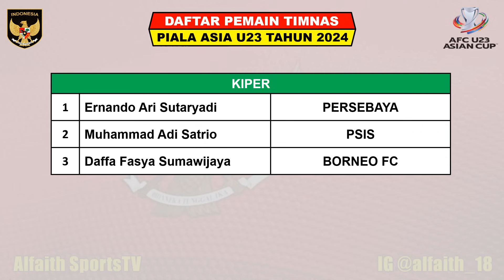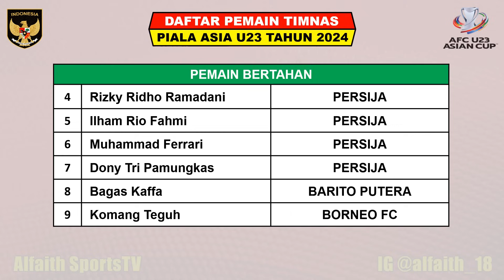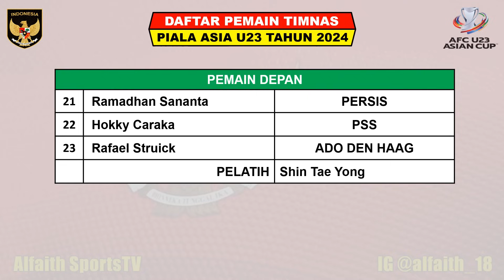MALAYSIA & THAILAND JURU KUNCI ~ DAFTAR NEGARA LOLOS 8 BESAR PIALA ASIA U23 2024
Hasil Piala Asia U23
Piala Asia U23
AFC U23 2024 Qatar
Hasil AFC U23 2024
Hasil Uzbekistan vs Vietnam
Bagan 8 Besar Piala Asia U23
Daftar Negara Lolos 8 Besar Piala Asia U23
Jadwal Indonesia vs Korea Selatan

Jadwal Piala Asia U23 2024 Serta Daftar Klasemen Top Skor Top Assist & Jadwal

Jadwal 8 Besar AFC U23 Qatar 25 April 2024 Live RCTI
QATAR VS KOREA / JEPANG
INDONESIA VS JPEANG / KOREA

AFC U23 Qatar 2024
Piala Asia U 23 2024
Drawing Piala Asia U23
Drawing AFC U23 2024
Timnas Indonesia U23
Jadwal Piala Asia U23
Klasemen Piala Asia U23
Runner Up Terbaik Kualifikasi AFC U23